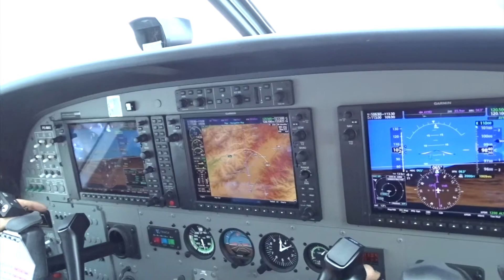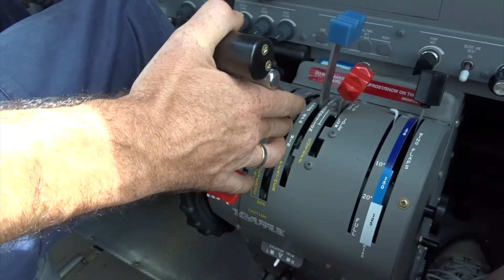P2-MAI - Ankunft und erster Flugtag einer neuen Cessna Caravan für MAF PNG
MAF Papua-Neuguinea erhielt 2019 sechs neue Cessna Caravan, C208. Die erste, P2-Mike Alpha India, traf am 11. Februar 2019 ein und flog bereits am nächsten Tag den ersten Einsatz. Mit dem Wechsel zu einer Caravan Flotte verabschieden wir uns von den Twin Ottern und den GA8 Airvans. Eine Flotte mit nur einem Flugzeugtyp gestaltet nicht nur Pilotenausbildung und die Wartung effizienter, sowie verbessert langfristig den Service für die Dorfgemeinschaften im Einzugsgebiet der über 200 Landeplätze, die von MAF angeflogen werden enorm.
Mathias hatte die Ehre, den ersten Einsatz auf P2-MAI zu fliegen. Mandy konnte in ihrer Rolle als „MAFs Lokalreporter“ mit. Nach der ersten Landung in Madang wurden wir von der Flughafenfeuerwehr mit einem Wasserbogen begrüßt. In Madang warteten vier Passagiere, um nach Wasu zu fliegen und das dortige Krankenhaus zu besuchen...

MAF PNG received six new Cessna Caravan, C208, over the course of 2019. The first one, P2-Mike Alpha India, arrived on February 11, 2019, and flew its first mission the very next day. With the change to a C208 fleet, MAF PNG said goodbye to the Twin Otters and the GA8 Airvans. A fleet of only one aircraft type will make our pilot training and maintenance more efficient, as well as improving long-term service to the remote villages in the catchment area of ​​the 200 plus airstrip we serve.
Mathias had the honour to fly the first mission on P2-MFI. Mandy in her role as Communications Officer was able to jump on board too. Landing at Madang after our first leg, the plane was welcomed with a water salute by the fire truck there, all to our surprise. Waiting at Madang were 4 passengers wanting to fly to Wasu to visit the hospital there...